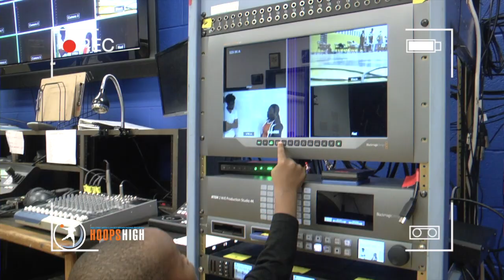HoopsHIGH Hiring Commercial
Free Spirit Media's HoopsHIGH is hiring this Fall semester. If you're a Chicago teenager between the ages of 14 years old to 18 years old and have an interest in Television Broadcasting. HoopsHIGH is the job for you we're looking for a Director, Audio Operator, Video Replay Operator, Graphics Operator, Sideline Reporter, Play-by-Play Commentator, Color Commentator, and Camera Operators. and select HoopsHIGH.